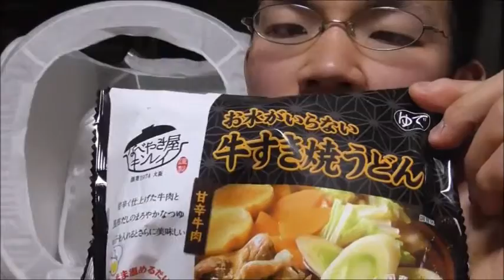キンレイ 牛すき焼うどんを食べる。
キンレイ　牛すき焼うどんを食べました。
饂飩の弾力は勿論、割り下もしっかり染み込んで居て美味しかったです。